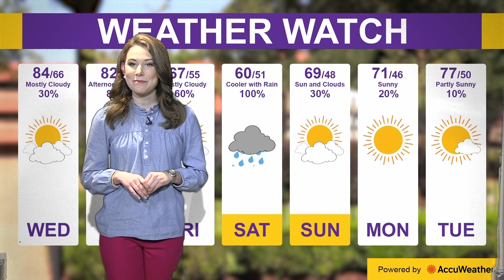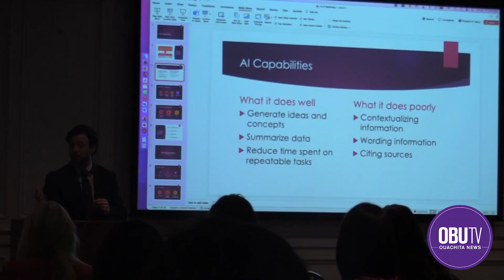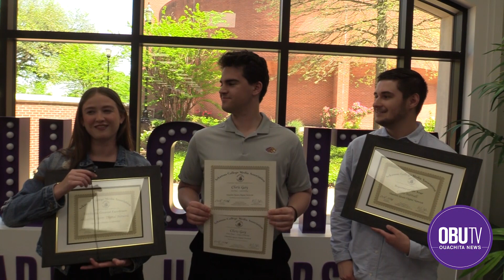Ouachita News Show 4-17-24